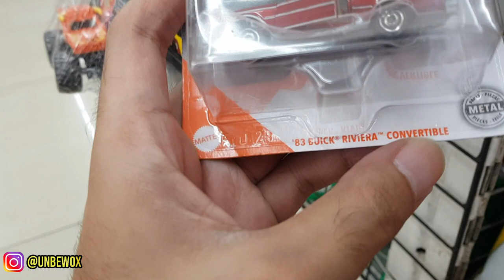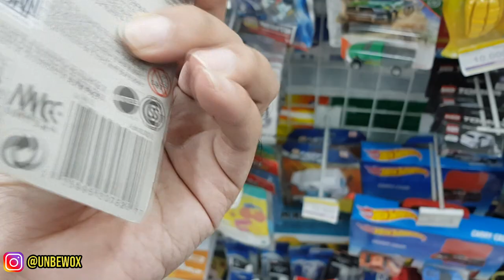HUNTING MATCHBOX TERBARU + MOVING PARTS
Halooo semuanya, kali ini gue abis hunting kecil-kecilan nih gaes, maap baru sempat upload lagi karena sibuk kerjaan euy wkwkwk